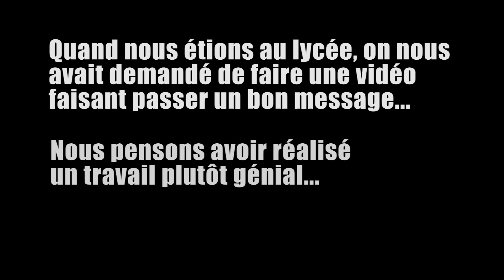21 THINGS YOU'D RATHER DO THAN SMOKE VOSTFR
Cette vidéo vous est présentée par The Real Cost. Trouvez plus de RaisonsDeNePasFumer

Nous avons trouvé un clip que nous avions fait au lycée pour la lutte contre le tabac. Regardez ce que nous préférerions faire plutôt que de fumer !

Cast
Anthony Padilla
Ian Hecox
Shayne Topp
Keith Leak
Courtney Miller
Olivia Sui

Vous voulez savoir quand je traduis et/ou fais caca ? C'est possible